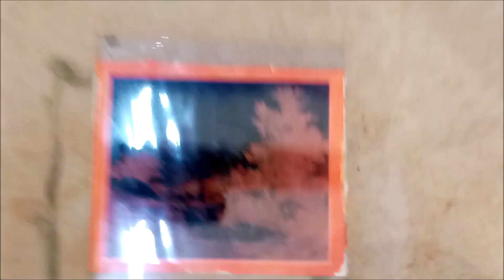como hacer goma bicromatada | impresión fotográfica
La goma bicromatada es una técnica de impresión fotográfica inventada a mediados del siglo XIX